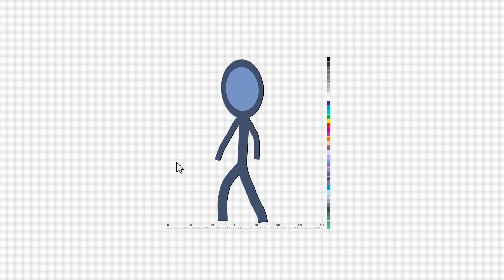Precision Pro Events - Happy Diwali